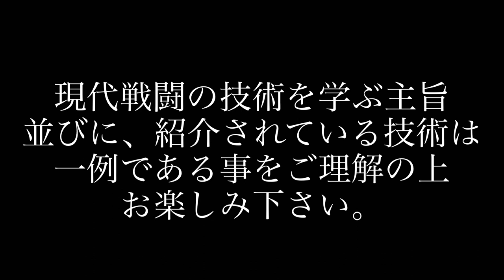忍道家🥷“拳銃”を学ぶ後編【CQC &リロード】上道流防衛戦術コラボ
上道流防衛戦術の上道光貴先生とまたまたコラボ！後編です！！

今回はCQCやリロードについて教えてもらいました！

忍道家🥷“拳銃”を学ぶ【コンシールド】上道流防衛戦術コラボ

上道流防衛戦術チャンネルさんでのコラボ動画はこちら！

【忍道について】
忍者の技術を学べる忍道のプログラムについてはこちらのページをご覧下さい^ ^
私の教室は板橋区にて開催しています。